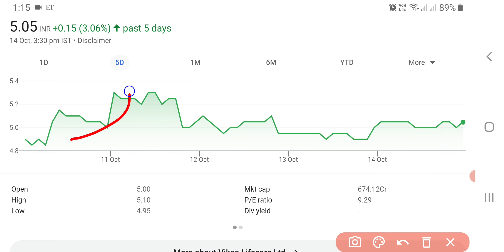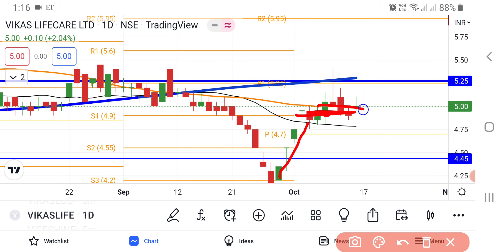Vikas Lifecare Ltd Share Latest News